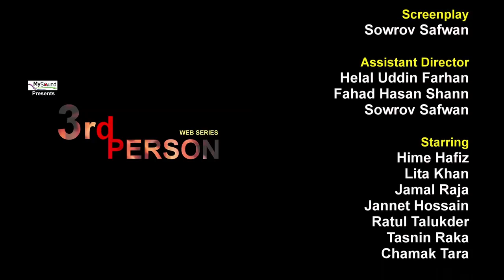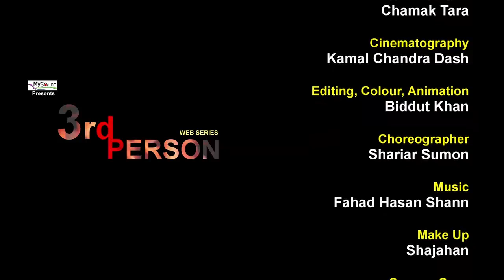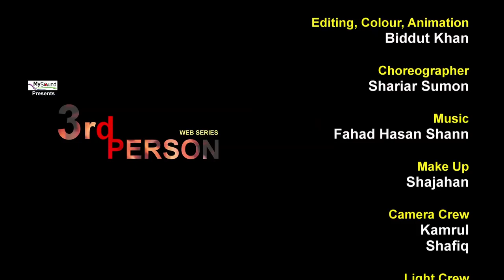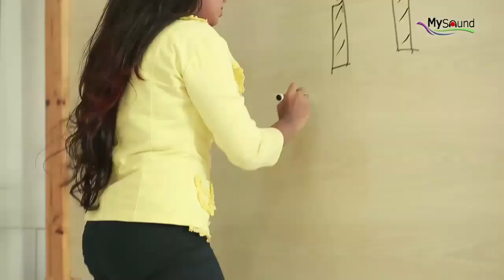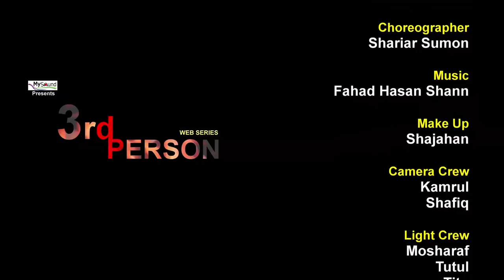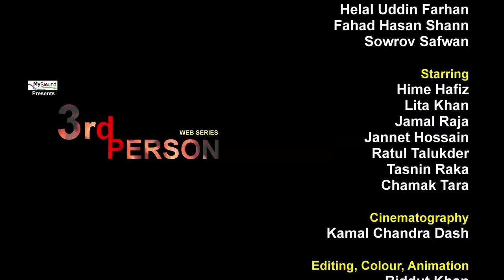Bangla New Natok 2017 | 3rd Person | Full Version | Full HD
3rd Person Full Version

Story : Mohammad Zamil Uddin
Directed by Shafiullah Shohag
Cast : Hime Hafiz, Lita Khan, Jamal Raja, Jannet Hossain, Ratul Talukder, Tasnin Raka and Chamak Tara.
DOP : Kamal Chandra Dash
Screenplay : Sowrab Safwan
Editing, Colour and Animation : Biddut Khan
Asst. Director : Helal Uddin Farhan, Fahad Hasan Shann and Sowrab Safwan.
Choreographer : Shariar Sumon
Production : My Sound
Label : My Sound
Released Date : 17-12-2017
Executive Producer : Mohammad Zamil Uddin